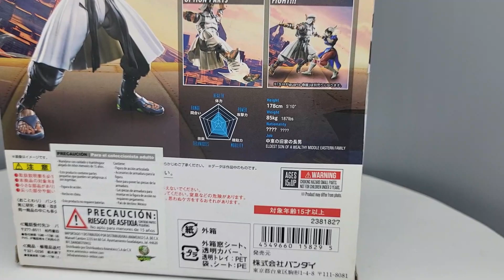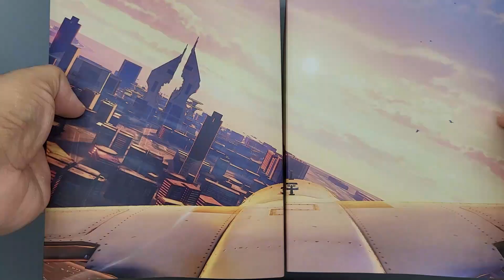Rashid Street Fighter SH Figuarts N°4 Figura de acción revisión en español